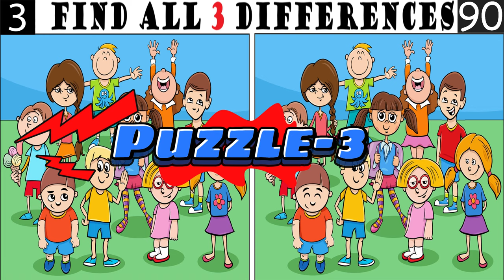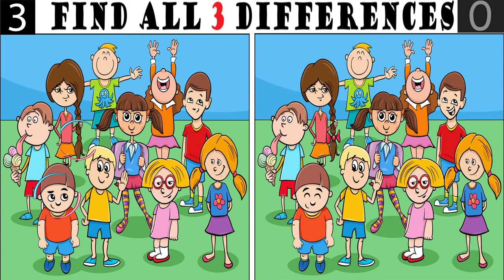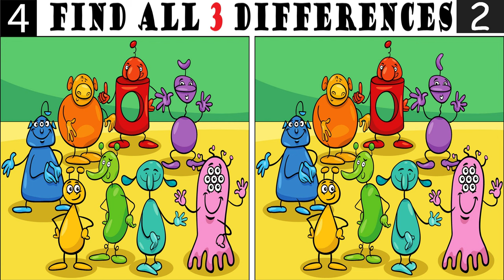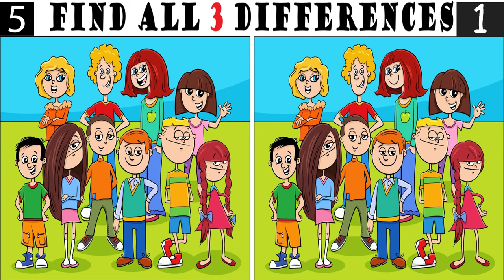Spot The Differences: Only 5% Genius Can Find The Differences. (#018)